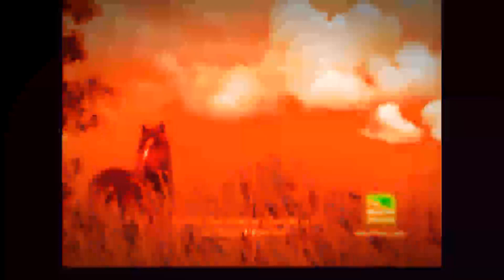The Weather Channel History 2023 trial 0